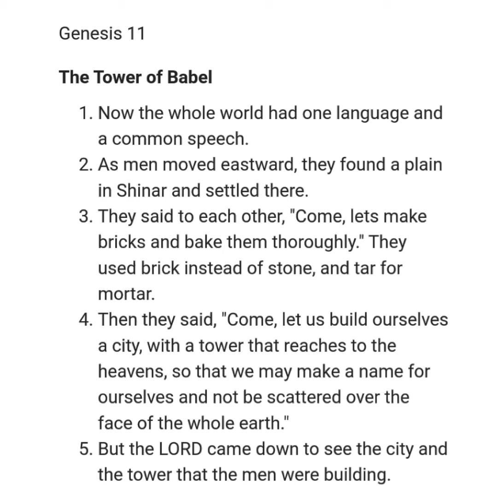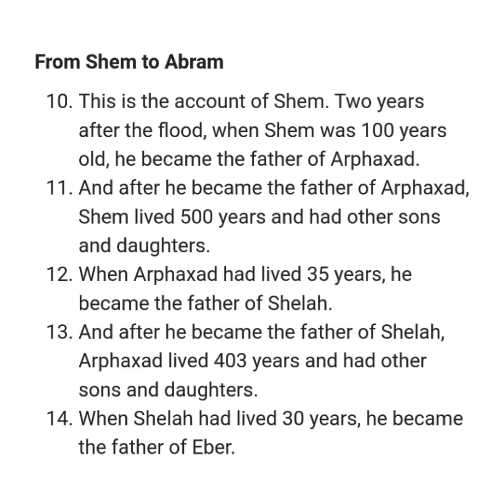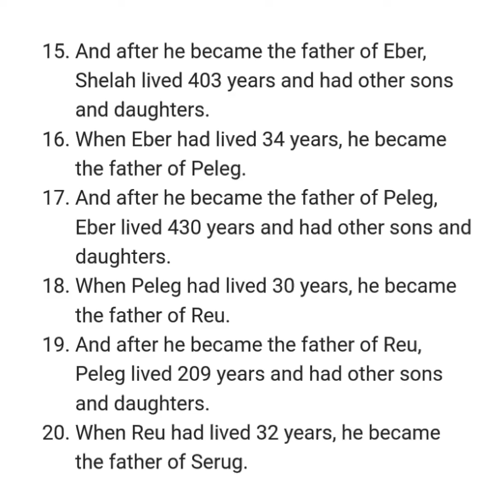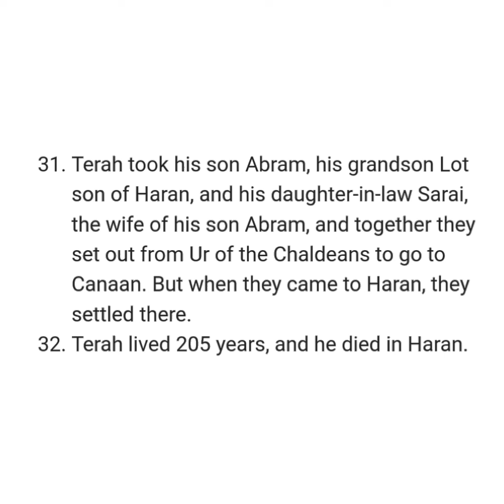GENESIS 11 NIV AUDIO BIBLE (with text)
[0:00] Chapter 11
[0:05] The Tower of Babel
[1:13] From Shem to Abram
[2:56] Abram's Family